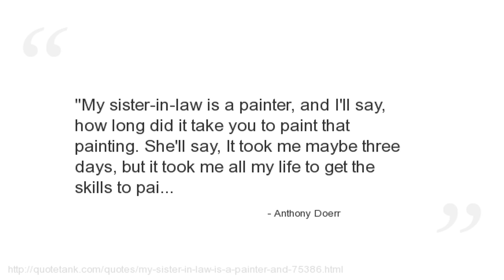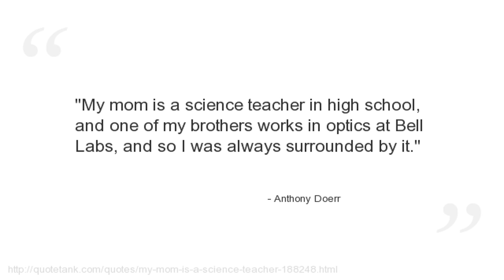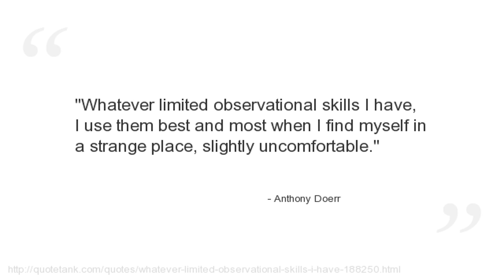Anthony Doerr Quotes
Who is Anthony Doerr?
  an American fiction writer.